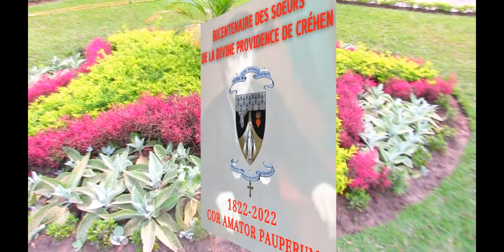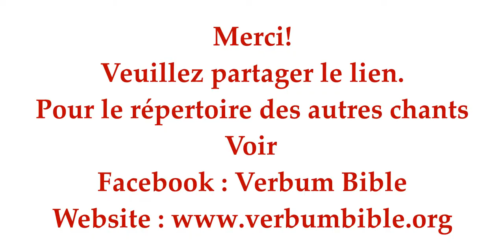VERBUM BIBLE "YAWHE PFUMU NZAMBI"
Vive le Bicentenaire des Sœurs de la Divine Providence de Créhen.
Cette année, La Congrégation religieuse de la Divine Providence  fête ses 200 ans d’existence.
La Congrégation a été fondée à Créhen en 1822, par un prêtre diocésain, et veut, depuis sa fondation, être « un cœur passionné pour les pauvres ». Aujourd'hui, elle est présente en Europe et en Afrique.